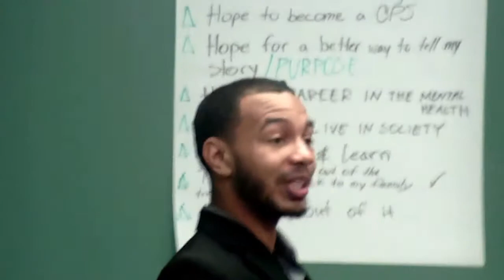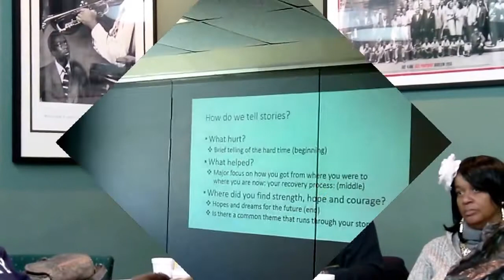Storytelling host at Sweet Union Baptist, Bevilaqua Community Center and Mt. Moriah Apostolic Church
We recovery from all encounters of life. Our population health approach of storytelling covers more than just mental health and substance use disorders. The whole person. All of you. UrStoryMatters!